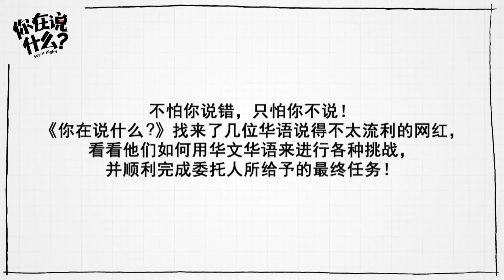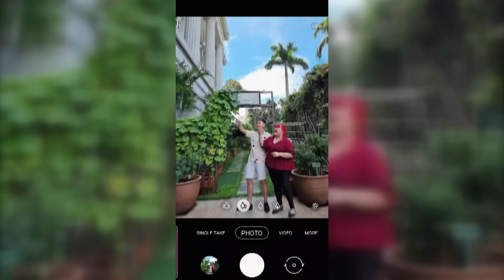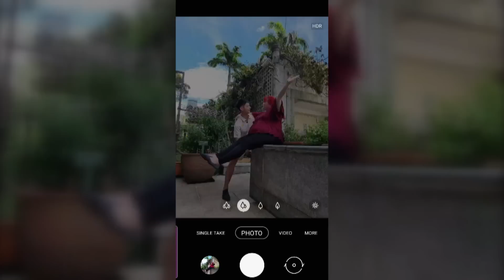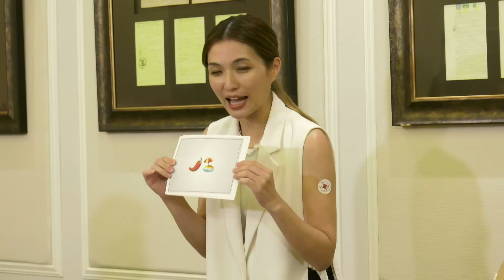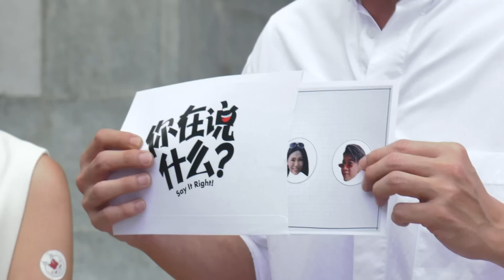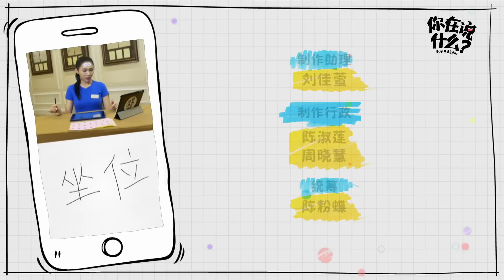Say It Right! 你在说什么？EP6 | Rachel and Max become hotel service staff! 究竟哪一组的表现，更能打动这对宾客呢？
There is always a master in every trade! This episode, the two influencers become hotel service staff and accept the request from two guests to help them to plan a series of activities for a wonderful vacation. Maxi and Rachel follow the essentials of service staff and serve the guests in a cordial, meticulous and thoughtful manner.  Which team's performance will better impress these two guests? 三百六十行，行行出状元！这一集，两位网红接受一对宾客的委托，化身酒店服务员为他们策划一系列活动，让他们度过美好的假期。俊良和玮玲紧记服务业人员的要领，以亲切友善、细致周到的服务来招待宾客。究竟哪一组的表现，更能打动这对宾客呢？